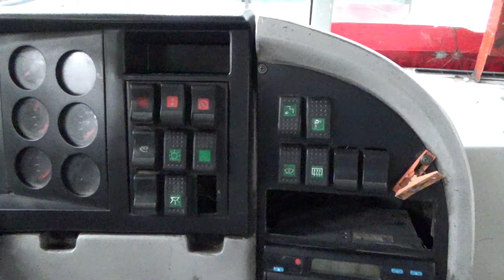Volkswagen / 8.150 / 2017 - 8770